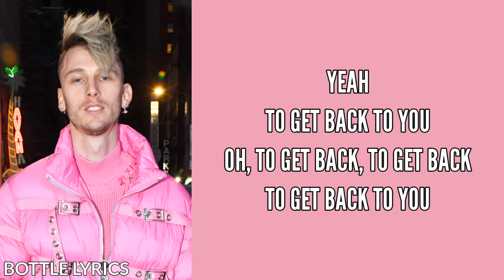Machine Gun Kelly & Kellin Quinn - Love Race (Lyrics)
Song : Love Race
Artists : Machine Gun Kelly & Kellin Quinn
Genre : Pop-Punk

Lyrics :-

00:00
[Intro]

00:03
[Verse 1]
I found a silver ring
And put it on my finger
I picked up my guitar
And played it for the Reaper
God was a girl, the devil wore a T-shirt
Love is a game and they, were kissing in the bleachers

00:24
[Pre-Chorus]
I don't want to be without you but
I'm here, screaming by myself

00:33
[Chorus]
I'm on the run
I'm on the run (I'm on the run)
To get back to you (To get back)
To get back to you

00:53
[Verse 2]
I find a special ring
And put it on her finger
A voice said suddenly
"You're never gonna keep her"
Please don't look behind us, thе past is trying to catch up
Pressures from outside us, I got claustrophobia

01:14
[Pre-Chorus]
I don't want to bе without you but

01:23
[Chorus]

01:43
[Bridge]
God was a girl
The devil wore a T-shirt

02:03
[Chorus]
I'm on the run (I'm on the run, let's go)
I'm on the run (To get back to you)

02:23
[Pre-Chorus]

02:33
[Chorus]
Let's go

02:46
[Outro]
Yeah
Oh, to get back, to get back

Editing App/Software : Kinemaster (Mobile App)
Lyrics Source : Genius.com
Channel Owner and Editor : Junaid